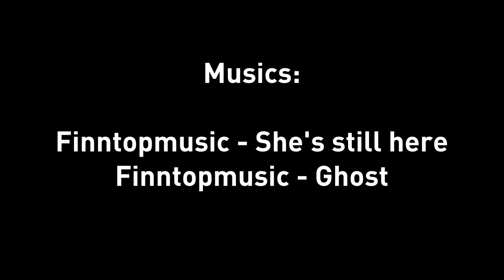ABANDONED QUARRY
This place was originally a limestone quarry. It was turned into nazi labour camp in 1942. Over 800 prisoners were kept there.
The movie "Schindler's list" was filmed there, and was staged as the Płaszów concentration camp.
NOTE: WE DON'T VANDALISE OR DESTROY PLACES.

Musics:
Finntopmusic - She is still here & Ghost